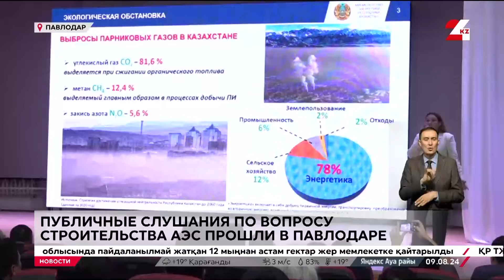Выпуск новостей 20:00 от 09.08.2024